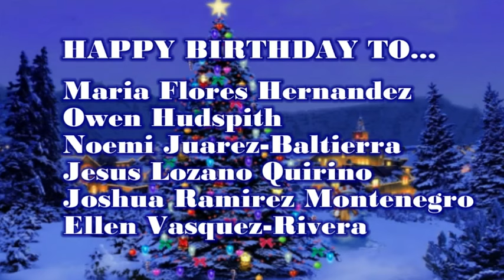HDTV News 12/8/23